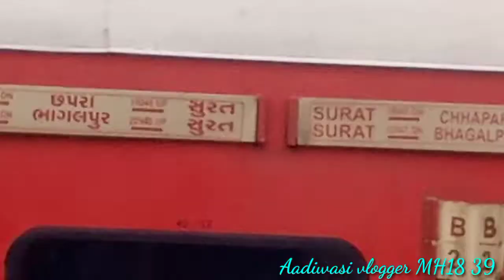@ Nagpur. Nandurbar to pimpalner home part 2. @ prerana express. Nagpur Ahmedabad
@ nagpur
@Navijvan express
@ Channe Ahmadabad
@ltt gorakhpur
@ltt bnaras
@ prerana express
@ Ahmedabad nagpur
@ nagpur  Ahmedabad
@ Khandesh express
@ sakri pimpalner